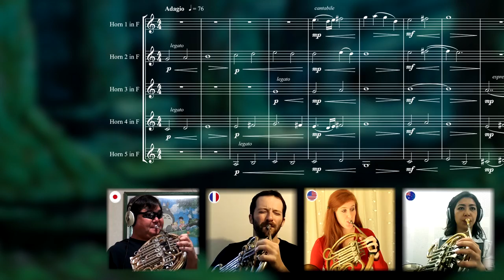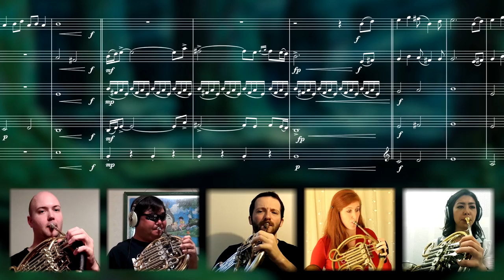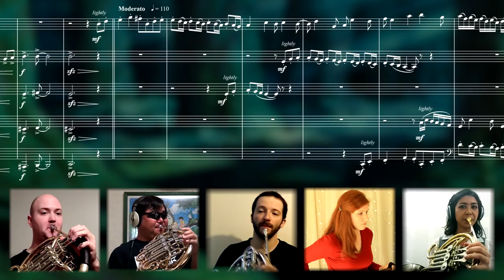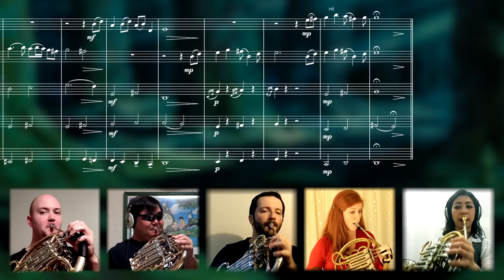Princess Mononoke - Journey to the West (もののけ姫 - 旅立ち～西へ) || Horn Quintet (ホルンクインテット)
Arranged by Chris Reid
Produced by Marc Papeghin